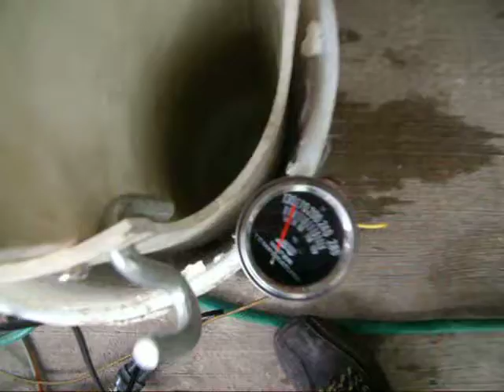Deportes del Manatí: Resistencia térmica de inmersión para reactor, prueba en agua (3)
Monitoreando tiempos y temperatura de calentamiento/volumen agua, durante prueba de la resistencia térmica diseñada y construida con materiales reciclados.  Evaluando pérdidas/manatenimiento de rigidez de recipiente, elaborado con PVC y CPVC.  Paquete de tecnología de equipo, proceso y producto de microrefinería de aceite de frituras usado, para producción de biodiesel de autoconsumo. Taller de Tecnologías Apropiadas TATAVIEN, de Visión EnerGtiK S de RLMI.  Video 17 junio 2013.  Deportes del Manatí, la opción para conocer, desde un ángulo de visión diferente, al paraiso terrenal del Santuario del Manatí Bahía de Chetumal, sur de Quintana Roo, en el Caribe Mexicano.